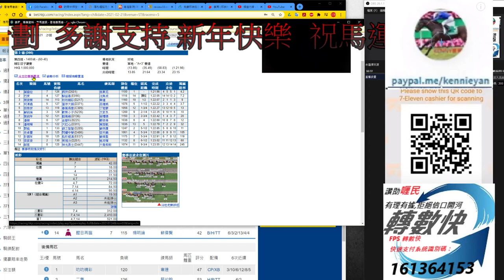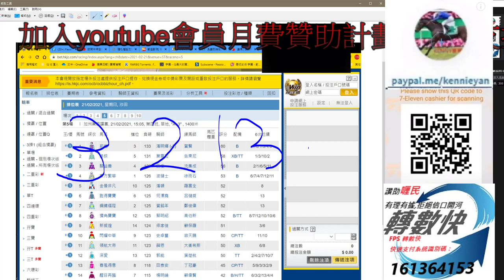香港賽馬貼士 2月21日R5實新當起馬 kennie yan#賽馬#賽馬貼士#加入會員月費計劃(市井喱民)